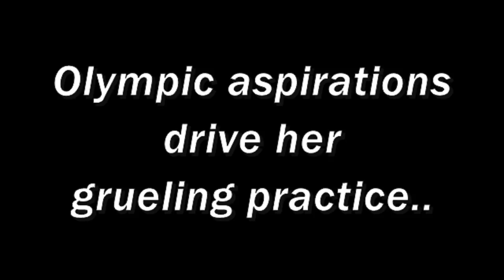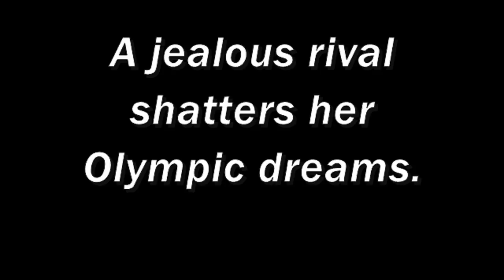Melodrama On Ice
Find out what happened on the frozen pond. Not for the faint hearted!